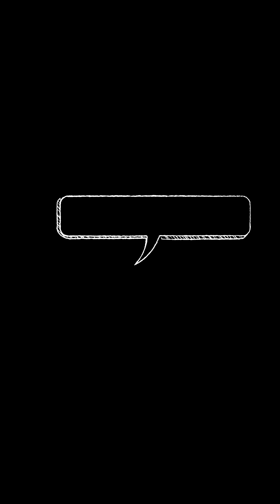Halbmond Isolation - Hula Hoop Tanz Tutorial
Weiter geht's mit meiner Tutorial Reihe "Einstieg in Hula Hoop Dance für Fitness Hooper & Anfänger"!
In diesem Video zeige ich euch die "Halbmond Isolation". Sollten noch Fragen aufkommen, stellt sie mir gerne in den Kommentaren.

0:00 Intro
0:38 Aufwärmen
1:44 Erklärung
7:13 Tipps
8:53 Kombination
10:07 Compilation

Ich habe zudem eine neue Facebook Gruppe mit dem Namen "Hula Hoop Dance für Fitness Hooper & Anfänger" erstellt. Wer mag kann gerne Beitreten und seine Erfolge, Fragen oder Probleme mit mir und den anderen Gruppenteilnehmern teilen: